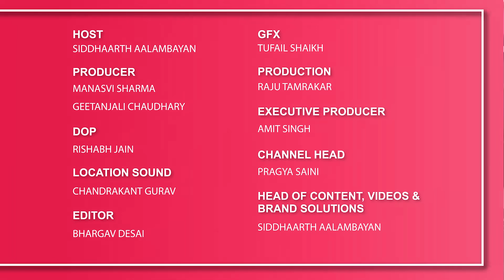The Male Feminist ft. Mona Singh with Siddhaarth Aalambayan || EP 50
In our 50th episode of "The Male Feminist," we had Mona Singh as our guest, known for her role in "Jassi Jaissi Koi Nahin." She talked about how her family supported her independence, her strong bond with her older sister who knew about her boyfriends, and the challenges she faced traveling from Pune to Mumbai for auditions. She shared the excitement of getting a call for a role in "Made In Heaven," highlighting her determination. Mona also emphasized the importance of equal partnerships in marriage and women being financially independent, sending a powerful message of empowerment and gender equality.

1:10-1:43 - Family Pressure (Early Adulthood)
1:44- 2:58 - Society Criticism (Early Adulthood)
2:59-3:24 - Sibling Relationship (Early Adulthood)
3:25-4:15 - Dating Life (Early Adulthood)
4:16-4:41 - Acting Career (Adulthood)
4:42-5:46 - Auditions (Adulthood)
5:47-7:18 - Casting Incidents (Adulthood)
7:19-8:29 - Jassi Character (Adulthood)
8:30-9:16 - Made In Heaven (Adulthood)
9:17-10:47 - Equal Partnership (Adulthood)
10:48-11:34 - Green Flags (Current Time)
11:35-11:53 - Red Flags (Current Time)
11:54-12:58 - Financial Independence
12:59-13:16 - Men should stop telling women?
13:17-13:50 - 16 years old self